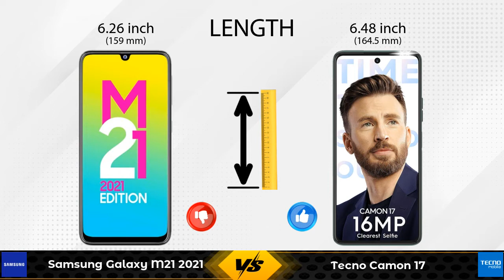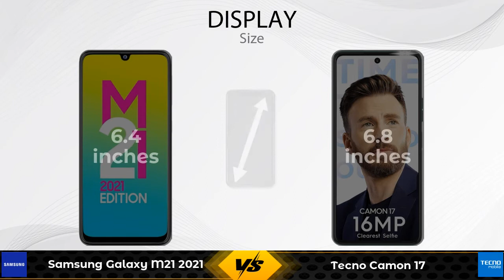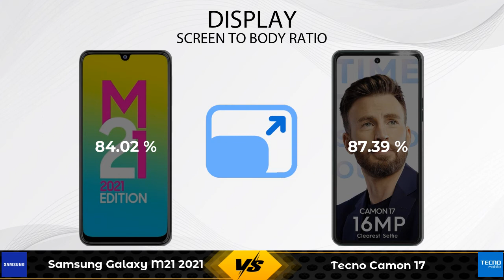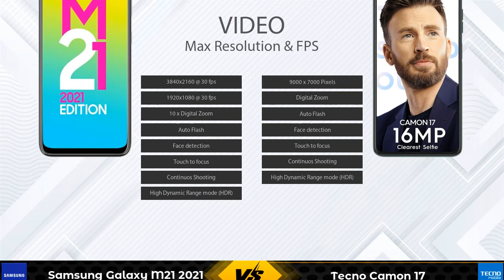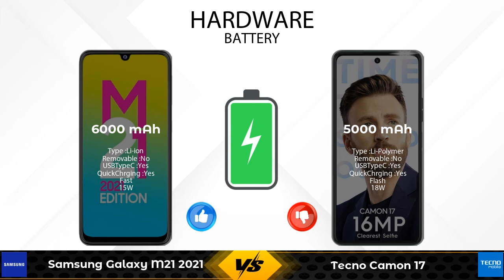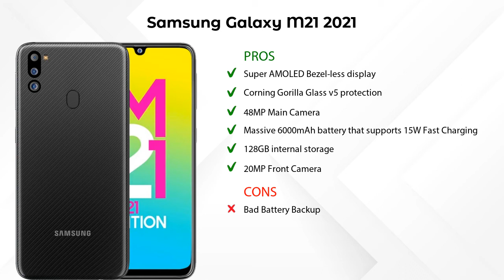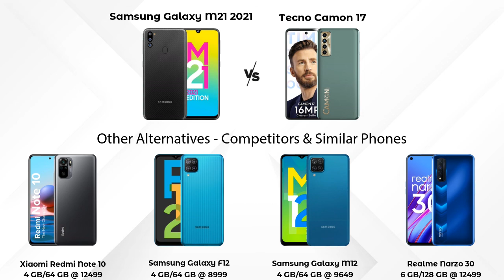Samsung Galaxy M21 2021 Vs Tecno Camon 17 - Full Comparison [Full Specifications]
In this Video we are Comparing Samsung Galaxy M21 2021 Vs Tecno Camon 17 with [Full Specifications].

Tecno Camon 17 4 GB / 64 GB Details :
Brand : Tecno  ,Lowest Price : 12999  , Release/Launch Date : 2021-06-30